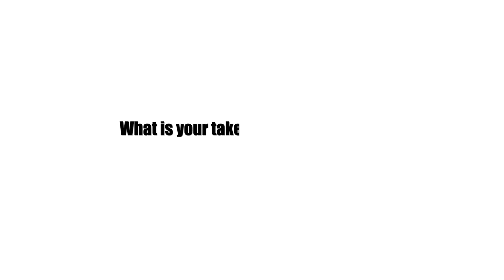Take on Negativity Surrounding Network Marketing - Anil Narang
Why some people have negative opinion about Network Marketing, whereas India Govt is making guidelines which are likely to become part of law soon. Where as senior Govt Officers as well as management gurus say that Network Marketing can solve the biggest challenge India is facing that is Unemployment.